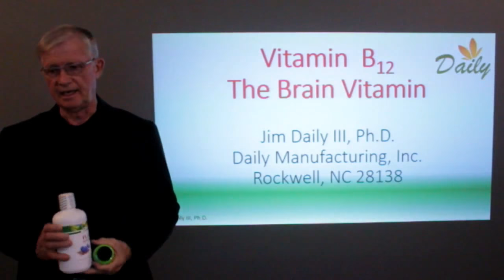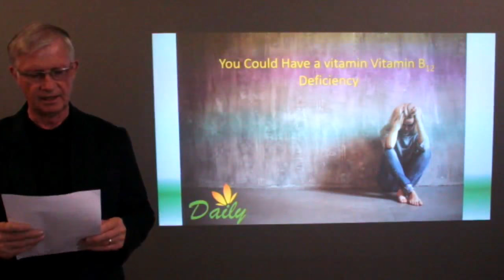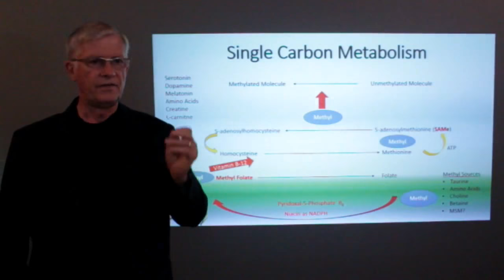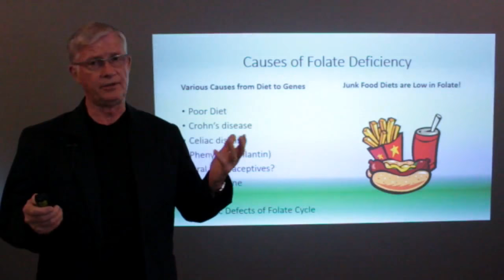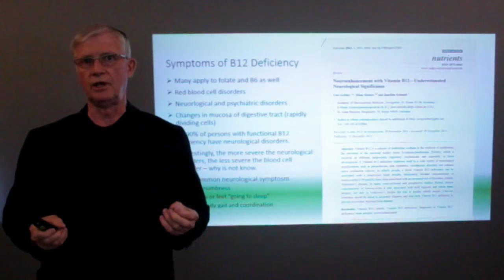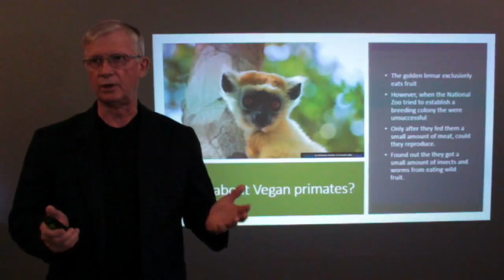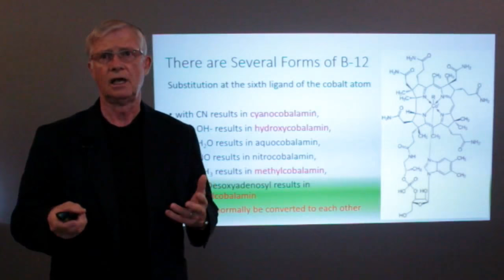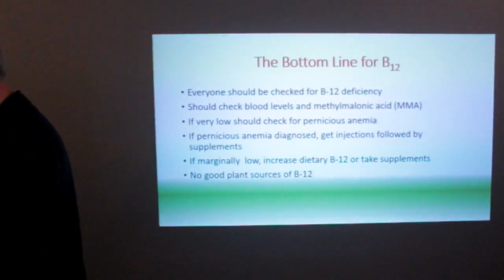Vitamin B12 - The Brain Vitamin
Dr Jim Daily III discusses Vitamin B-12

Vitamin B-12 is one of those you really have to watch it if
you're a vegetarian or a vegan because it's easy to become deficient in it.  It can have some pretty profound effects if you're deficient in